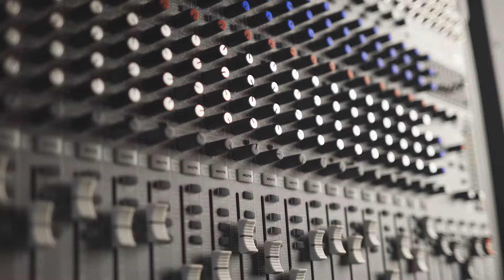JAM IT!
JAMS. THE PLACE TO BE.
Ein einzigartiges Boutique Hotel in München – das JAMS Music Hotel befindet sich im Herzen von Haidhausen, einem der schönsten Szeneviertel jener Stadt, die schon in den 70ern Musikgeschichte schrieb. Stimmungsvolles Retro-Design, geprägt vom unverkennbaren Charakter des Vinyls. Mit Rocklegenden im Fahrstuhl, ein Plattenspieler auf jedem Zimmer. Entspannte Atmosphäre. Der perfekte Ort, um den Sound der Stadt zu erleben …

A unique music hotel in one of the most beautiful, trendy neighborhoods of the city that has been writing music history since the 70s. The atmospheric retro design is shaped by the unmistakable character of vinyl – with rock legends in the elevator and a record player in every room. With a chilled-out ambience and committed service, it is the perfect place to experience the sound of the city.